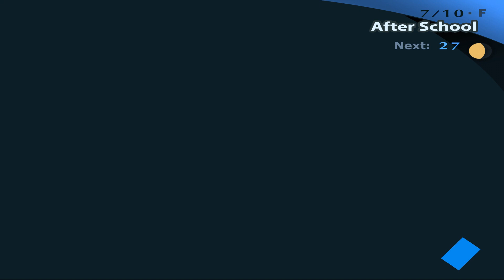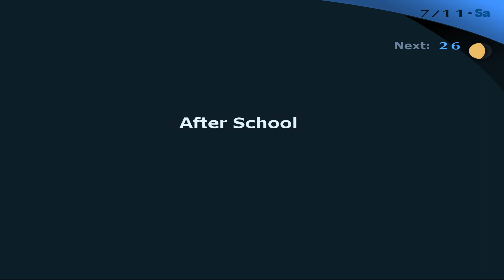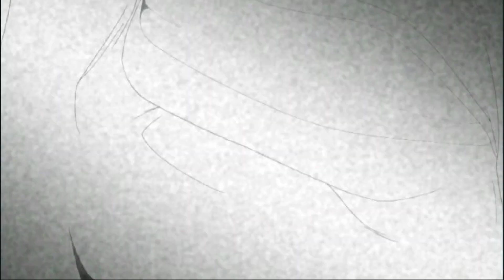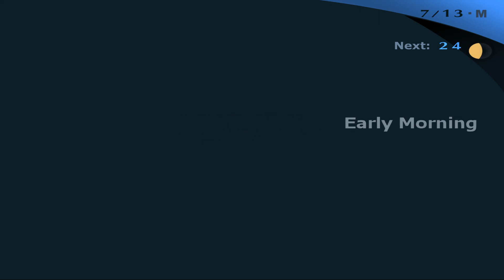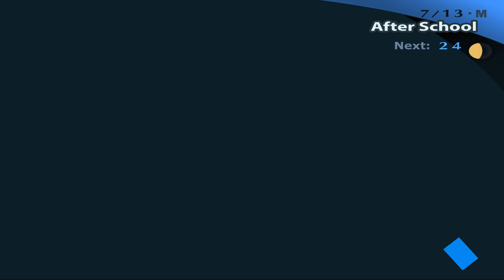The Incident - Persona 3 FES (22)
Finally getting some more lore and backstory to the tower and shadows

Played on PCSX2 Nightly Builds for better visual fidelity and mod support